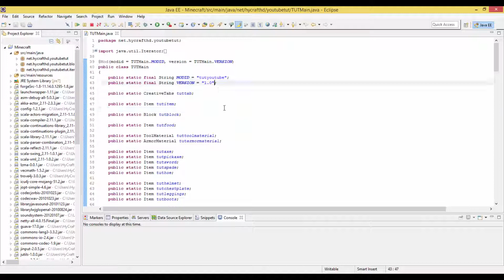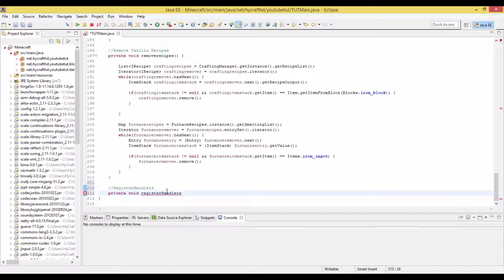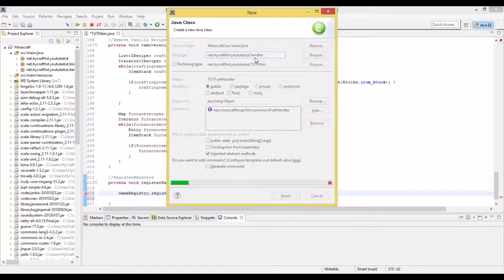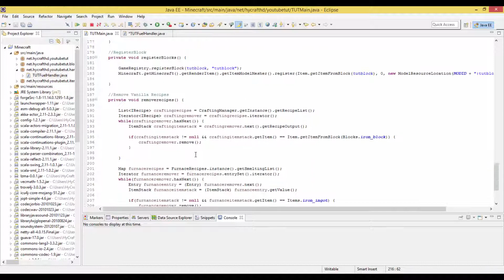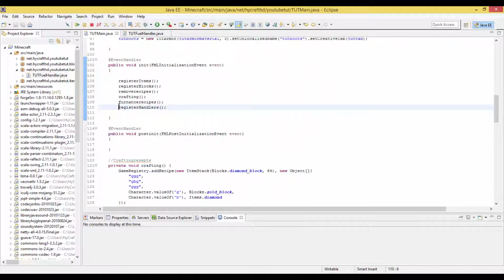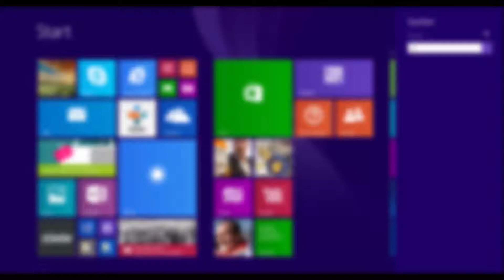Eigene Brennstoffe - Minecraft Forge Mods Programmieren #18 [1.8] [German Tutorial]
Eigene Brennstoffe, mit Brenndauereinstellengen(IFuelHandler)!